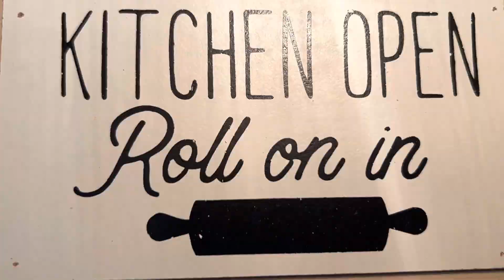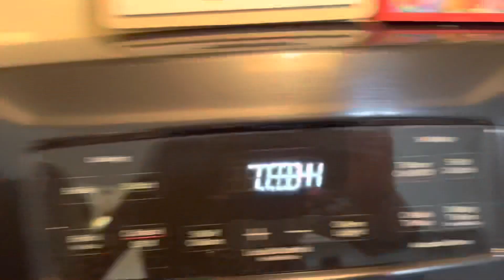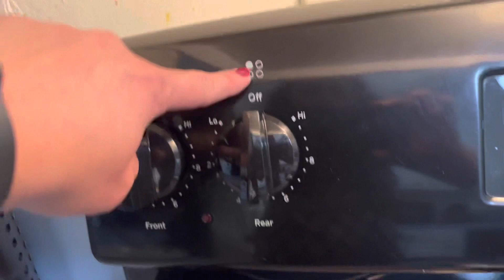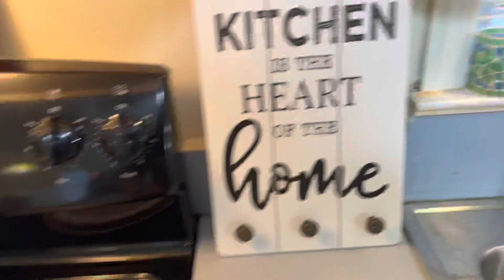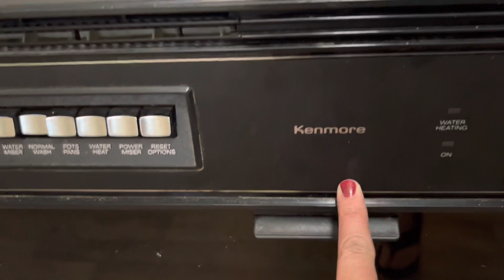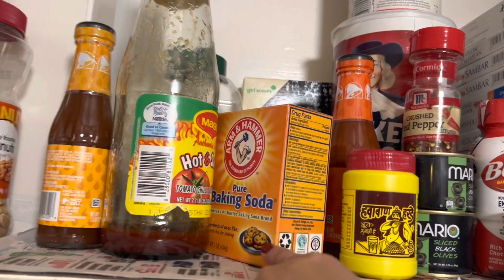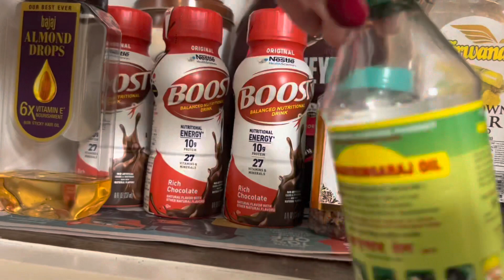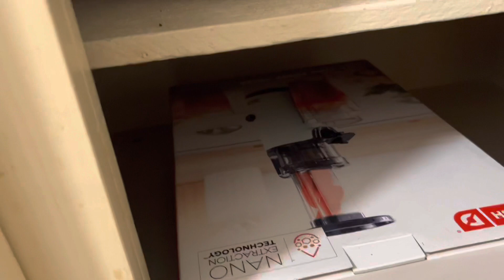અમેરિકામાં મારુ રસોડુ | Indian kitchen Tour in America | kitchen-pantry organization and decor 🇮🇳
Hello everyone I am Poonam joshi sharing a Gujarati family lifestyle living in usa.

In this video I am sharing…

1) How kitchen looks like in usa
2)How to organize kitchen and pantry
3) How to decorate kitchen
4)feel motivated for cleaning and cooking
5)Indian NRI mom